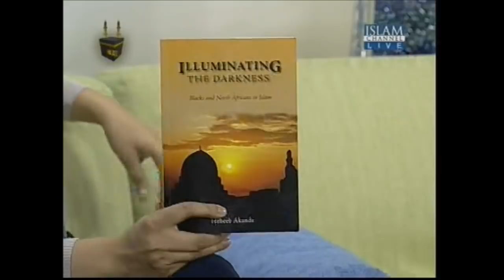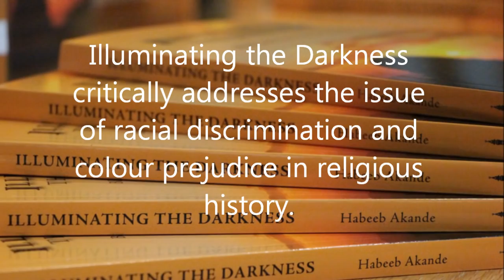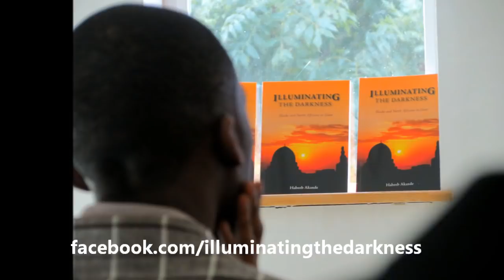Living the Life on Islam Channel with Habeeb Akande, author of Illuminating the Darkness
Habeeb Akande, author of Illuminating the Darkness: Blacks and North Africans in Islam discusses his book on Living the Life programme on Islam Channel.

Programme was live from London studios on Monday 22nd October 2012 at 6pm.

Illuminating the Darkness critically addresses the issue of racial discrimination and colour prejudice in religious history.

Tackling common misconceptions, the author seeks to elevate the status of blacks and North Africans in Islam by celebrating their achievements.

The book is divided into two sections: Part l of the book explores the concept of race, 'blackness', slavery, interracial marriage and racism in Islam in the light of the Qur'an, Hadith and early historical sources. Part ll of the book consists of a compilation of short biographies of noble black and North African Muslim men and women in Islamic history including Prophets, Companions of the Prophet and more recent historical figures.

The book is available in paperback and ebook (Kindle edition) Amazon and other outlets

Islam Channel is available to watch on sky channel 813, freesat: 693,
Contact Islam Channel via; and twitter @islamchannel,